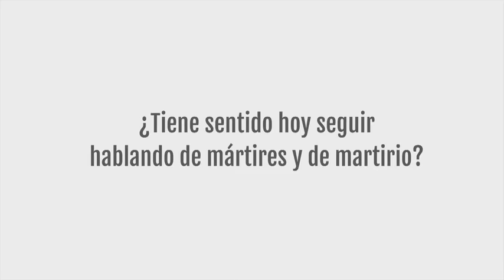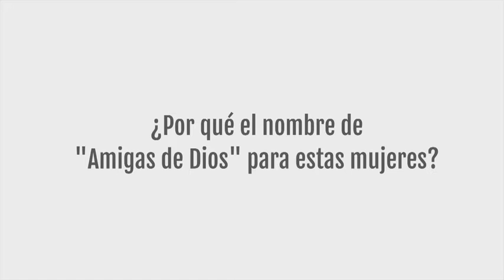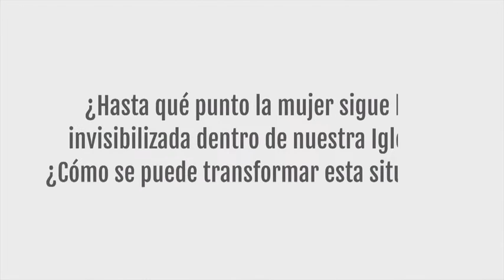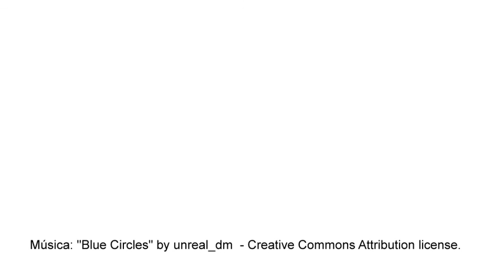"Amigas de Dios, profetas del pueblo". Entrevista con ClaraTemporelli. Cuaderno CJ 199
En la historia, Dios sigue actuando y revelándose de muchas maneras, pero  especialmente a través de amigos y amigas suyos como las mártires. Estas mujeres se erigen, aunque les cueste la vida, como testimonios incontestables de la reivindicación y la denuncia de los sistemas políticos que dan la espalda a los derechos humanos más básicos. Valga este cuaderno para su reconocimiento y para comprender por qué personas tan aparentemente frágiles llegaron a convertirse en una amenaza para los poderosos de este mundo.